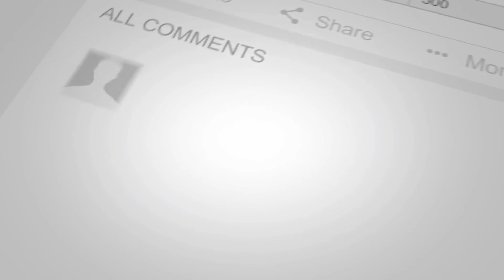Dubai vlogs Finale!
The epic conclusion of the Dubai vlogs!

COACH JV OFFICAL INSTAGRAM (THIS IS MY ONLY COACH JV ACCOUNT)

Warriors Rise!